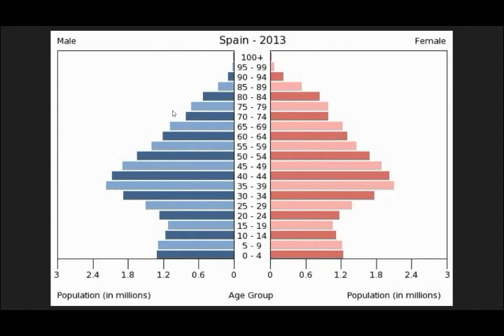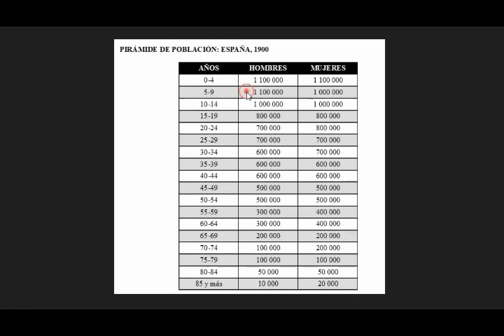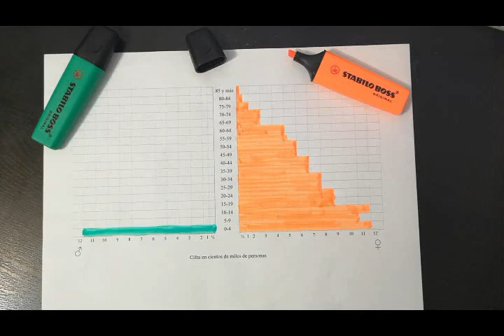Pirámides de población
Qué datos tiene una pirámide de población y cómo crear una